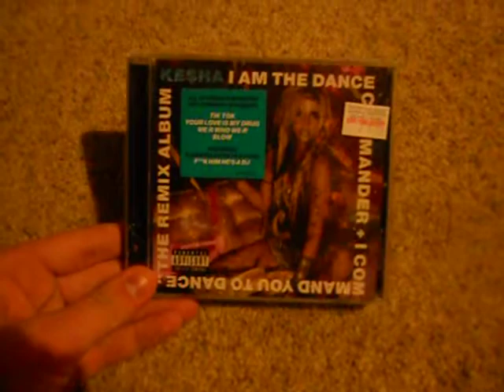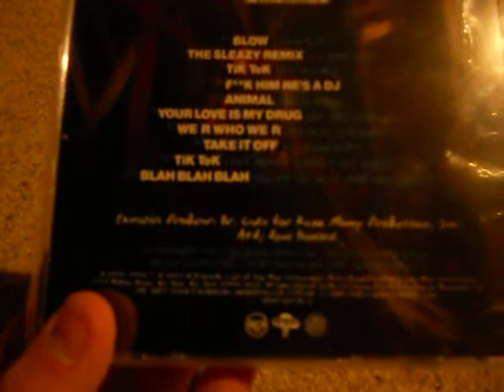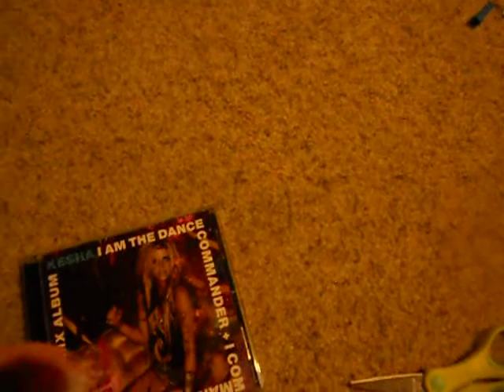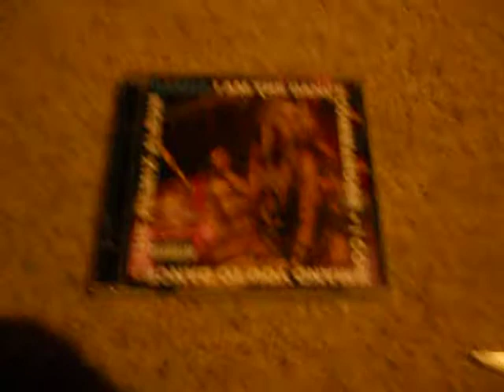I Am the Dance Commander + I Command You to Dance: The Remix Album Unboxing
I love this remix CD!!